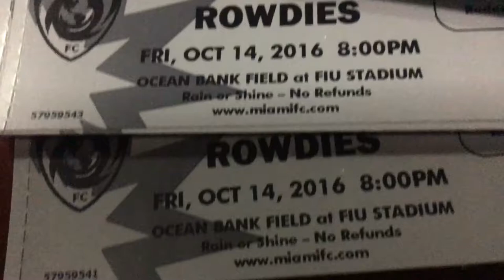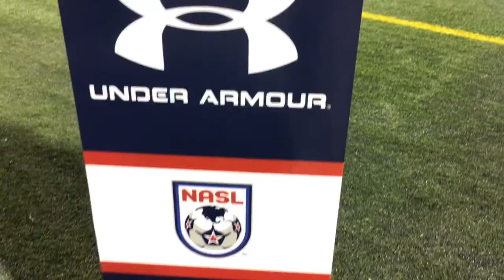MIAMI FC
As Miami FC take on Tampa Bay Rowdies, just a little something something// A outstanding finish from Jaime Chavez(Miami FC)